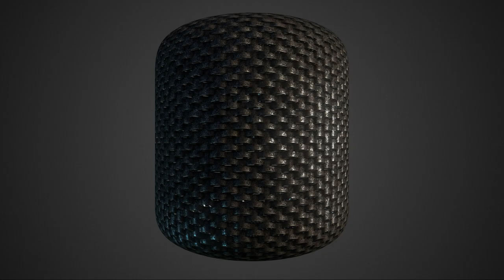Free Materials Pack #73